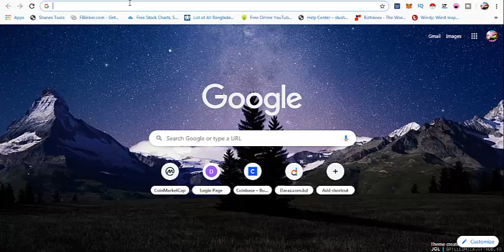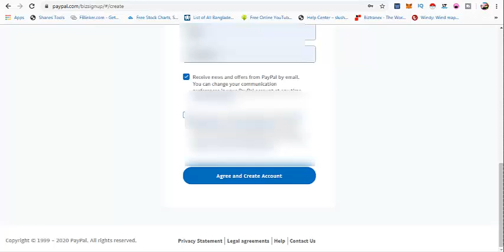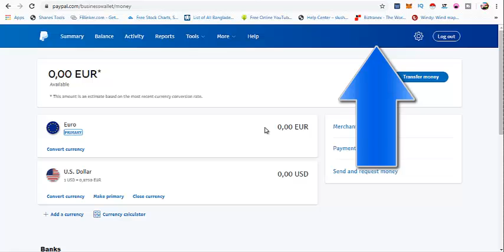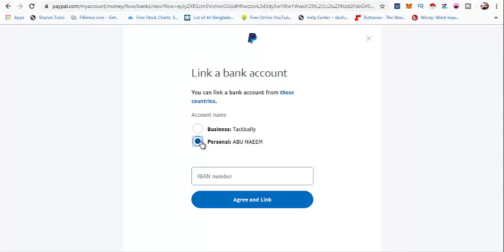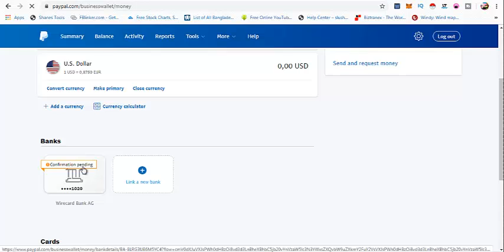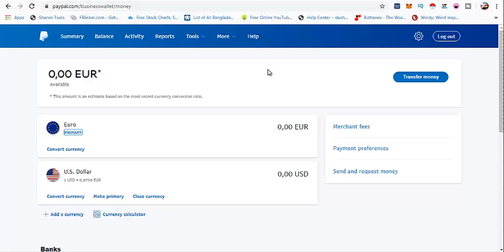√How To Create Verified PayPal Account Form Bangladesh 2020।Account Setup With BD Address And Number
বিঃদ্রঃ-এই একাউন্ট এ লেনদেন বেশি করবেন না ১০-৫০$(প্রতিবার)করবেন যা করবেন তা সাথে সাথে পেওনিয়ার একাউন্ট এ তুলে নিবেন।আশা করি এতে কোন সমস্যা হবে না।

In this present video's I have attempted to show to get checked PayPal account from Bangladesh. Likewise, I have gave some way, along these lines you can make checked PayPal account structure Bangladesh.

In any case, they can't utilize those PayPal account long days. I have indicated a checked PayPal account opening procedure, along these lines you effectively make a confirmed PayPal account from Bangladesh. I likewise indicated paypal account arrangement process, along these lines you can arrangement completely your PayPal account so effectively.

PayPal account are significant for some Bangladeshi individuals, Who are working in outsourcing and on the web. I figure this video will accommodating for those individuals. Since they can discover this video beneath answer of the inquiry. the most effective method to open a checked PayPal from Bangladesh, how to arrangement PayPal account, how to confirmed PayPal account, how to connect PayPal account, how to interface PayPal record to financial balance, how to interface MasterCard to PayPal account and a lot more answer.

I trust this video will make completely confirmed PayPal account from Bangladesh . Since I have appeared in this video checked PayPal business account make and PayPal account arrangement process so effectively. On the off chance that you find support from my video, thanks.

Payoneer Mastercard নিয়ে নিন সম্পূর্ণ ফ্রিতে।New Process To Order a Payoneer Mastercard In BD 2020

আমাদের সাথে যোগাযোগ করতে পারেন নিচে পেজ লিংক থেকেঃ-

√How To Create Verified PayPal Account Form Bangladesh 2020।Paypal Account SetUp With 🇧🇩BD Address And Phone Number